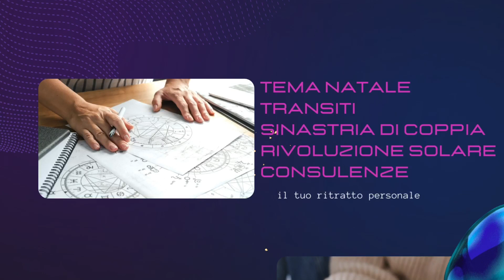OROSCOPO DI OGGI MARTEDÌ 8 AGOSTO 2023 | LUNA IN TORO ♉️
Ecco il mio OROSCOPO DI OGGI MARTEDÌ 8 AGOSTO 2023
LUNA IN TORO ♉️
Favoriti i Segni di Terra: Toro ♉️ , Vergine ♍️ e Capricorno ♑️

GRAZIE!!! 🙏

💰SOSTIENI IL CANALE:
Grazie!

COSA TROVI SU ASTROLOVE:

Ogni giorno alle ore 00:00